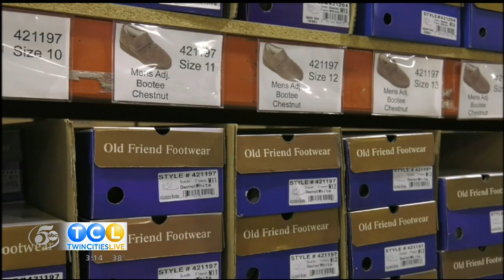TCL Live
TCL Live Show - Product show with models 11/30/2016. The TCLNOW promotion has been extended through Sunday, 12/4/16 to accommodate shoppers seeing this video after the original offer.